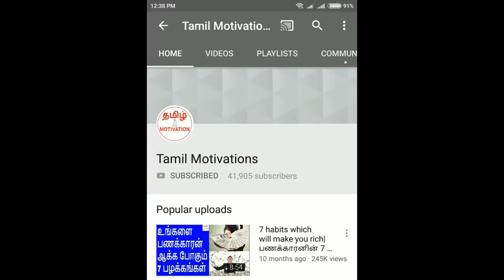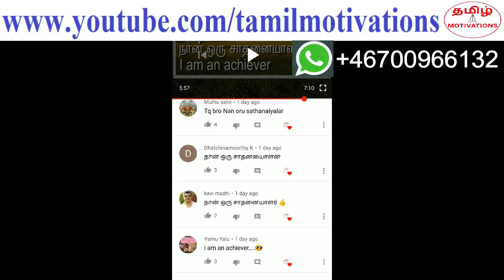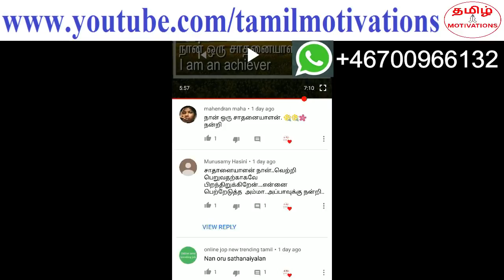How to overcome love failure|காதல் தோல்வியில் இருந்து மீள்வது எப்படி?|Nambikkai kannan|Tamil motivat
In this video, Nambikkai kannan talking about "How to overcome love failure?"

காதல் தோல்வியில் இருந்து மீண்டு, மகிழ்ச்சியான வாழ்க்கையை வாழ்வது எப்படி என்று நம்பிக்கை கண்ணன் இந்த வீடியோவில் சொல்கிறார். நிச்சயமாக பாருங்க.

காதல் தோல்வி மனம் முழுக்க வலியை ஏற்படுத்தும். மகிழ்ச்சியை முழுமையாக விரட்டி விட்டு, வாழ்க்கையை இருளாக்கி விடும். இதில் இருந்து மீள்வது எப்படி? இதில் இருந்து மீண்டு, மகிழ்ச்சியான வாழ்க்கையை வாழ்வது எப்படி?
இதை தெரிந்து கொள்ள இந்த வீடியோவை நிச்சயம் பாருங்கள்.

Love failure cause enormous pain and suffering. It will remove the happiness and bring darkness to the life. How to overcome from love failure and live a happy life? To know it, please watch this video.